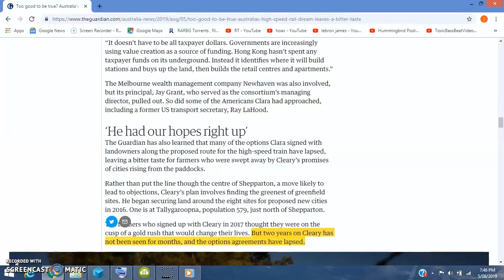Australian High Speed Rail Update Bankrupt Fraud Nick Cleary